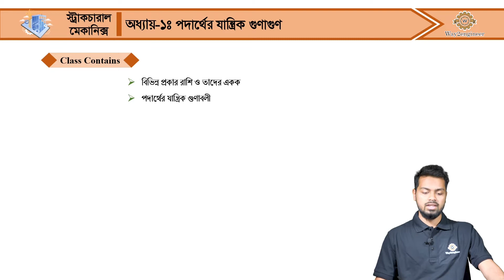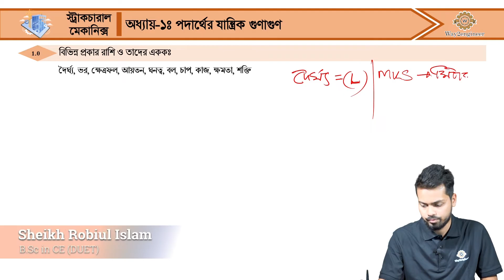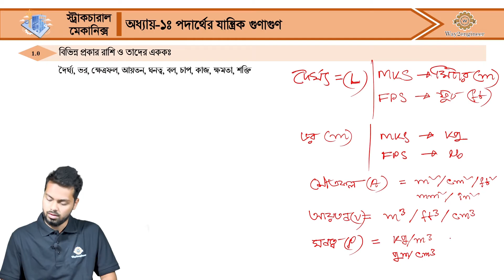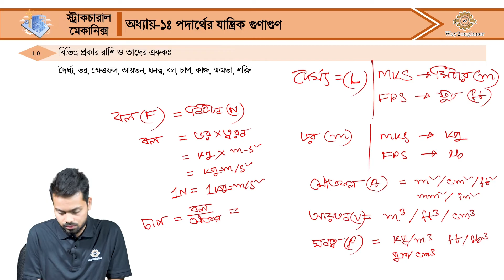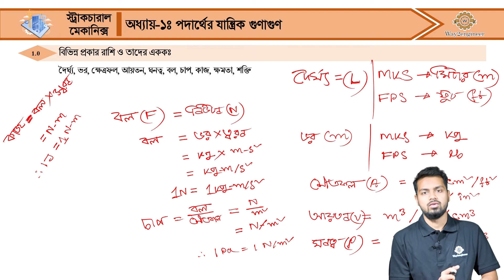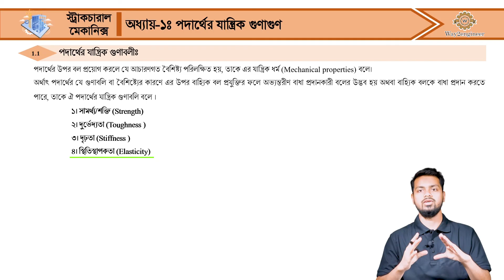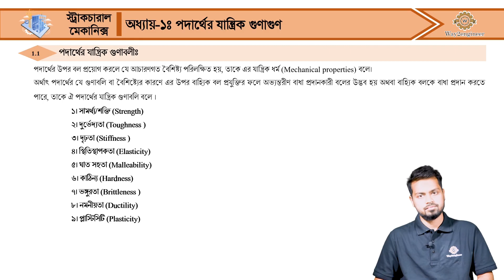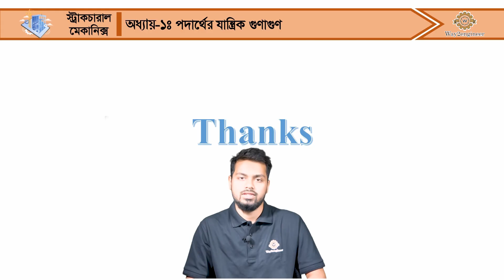Lecture:-01 || পদার্থের যান্ত্রিক গুণাগুণ ||স্ট্রাকচারাল মেকানিক্স (Subject Code: 26431)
Topic: পদার্থের যান্ত্রিক গুণাগুণ
Chapter-1
Lecture-1
Semester -3rd Semester

Technology: Civil Technology

Mentor's Name: Sheikh Robiul Islam
B.Sc. in Civil Engineering (DUET)